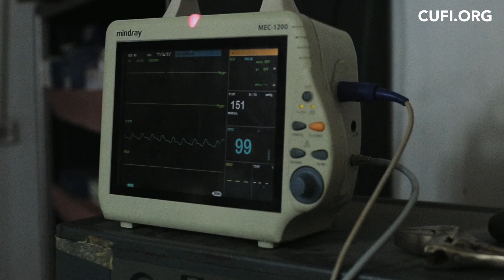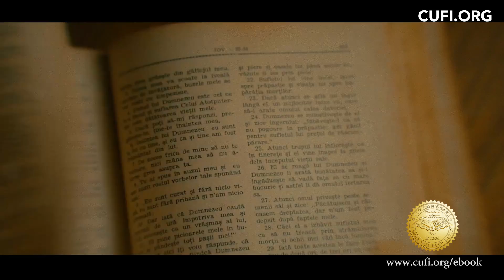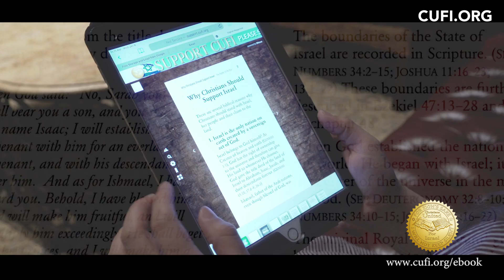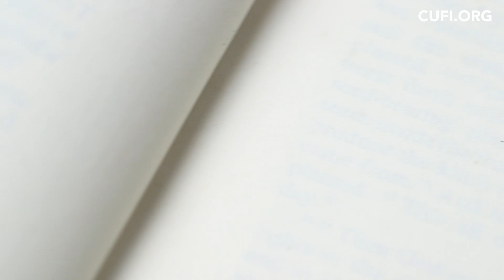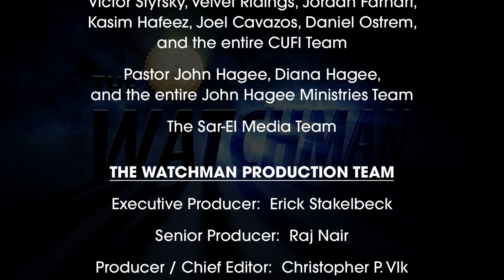The Watchman Episode 153: Inside Erbil, Iraqi Kurdistan; World's Oldest Inhabited City?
Host Erick Stakelbeck is in Erbil, Iraq to learn about the history of the world's oldest inhabited city and the strong alliance between the United States and Iraq's Kurds.

LIVE Fridays 10:30PM ET on TBN // Sundays 12:30AM ET on FOX Business